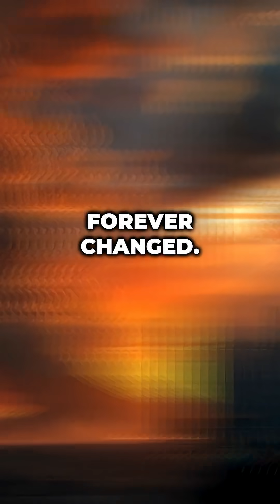The Loudest Boom Ever!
Discover the cataclysmic eruption of Krakatoa and its shocking aftermath!